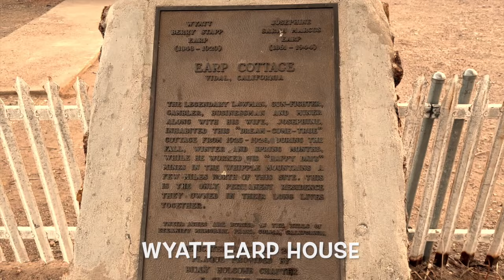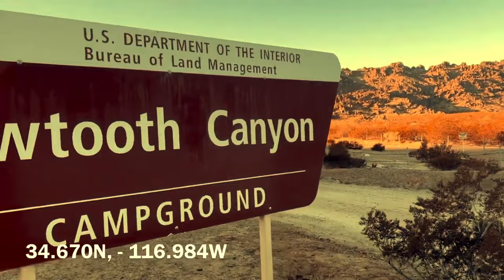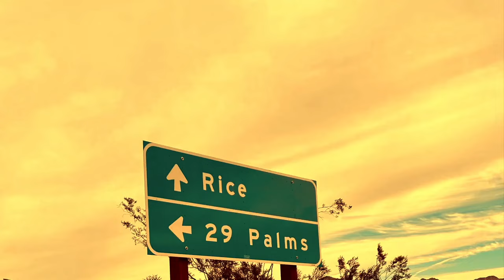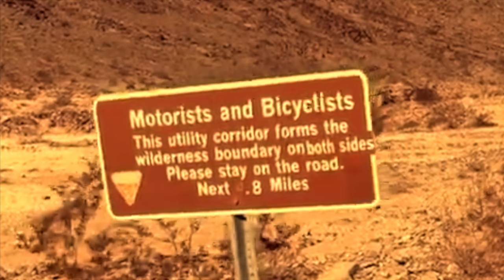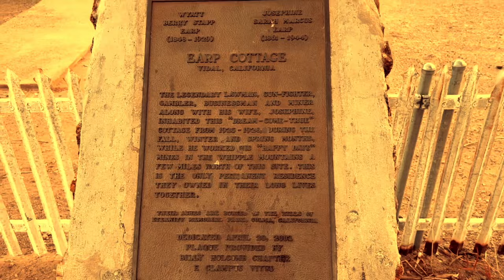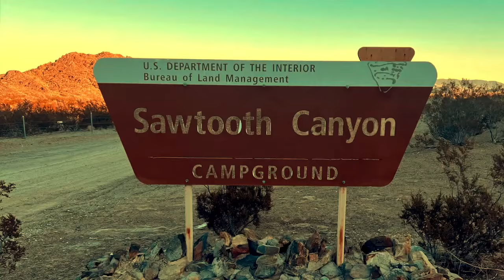Desolate Highway 62 Leads To Remote Overlanding Destination (3 Days Of Desert Isolation)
Highway 62 is called the most desolate highway in California. To me it is the gateway to the Rice Valley Wilderness and desert Overlanding adventures. It’s a section of the Mojave Desert. I spent 2 days alone in the desert. Driving a Jeep Wrangler Ecodiesel and Xventure XV-3 off-road trailer.

Support Muddy Ruttzz Overlanding by buying a T-shit, Hoodie or awesome Zarges aluminum case:

Support Muddy Ruttzz By Using This Links - It does not add any cost to products.

Amazon Links
✅ - Overlanding Gear (Amazon)
✅ - Mopar Jeep Store (Amazon)
✅ -Tons of Jeep Parts - All Kinds (Amazon)
✅ - Use This Link For Anything On Amazon

✅ - eBay Motors (eBay)
✅ - eBay Camping and Hiking Equipment (ebay)
✅ - Garmin GPS Navigation and Communication Devices (eBay)

Part 107 Liscensed Drone Pilot About Links for Merch or Gear: